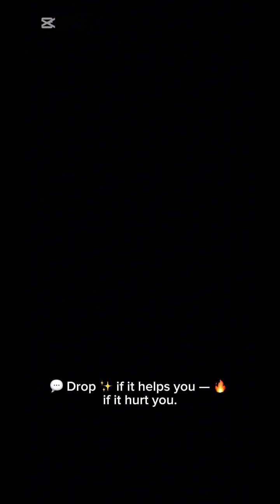AI Says: Over-Exfoliating = Glow or Skin Damage?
Still exfoliating every day for a smooth, glowing face?

AI explains how too much exfoliation — chemical or physical — can silently destroy your skin barrier.

❌ Redness
❌ Irritation
❌ Breakouts from overuse
✅ The right frequency
✅ Safe skincare tips
✅ Barrier repair 101

💬 Drop ✨ if exfoliation worked for you
🔥 if it ruined your glow
And tag someone who needs this skin-saving truth.